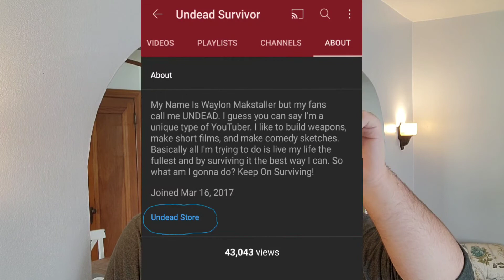Undead Merch Is Back!